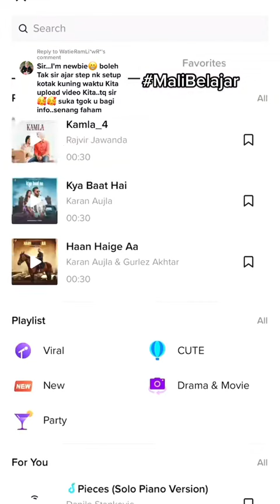Tips Buat Duit di TikTok dengan Affiliate